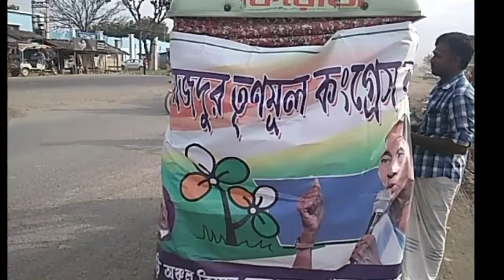marriage on toto